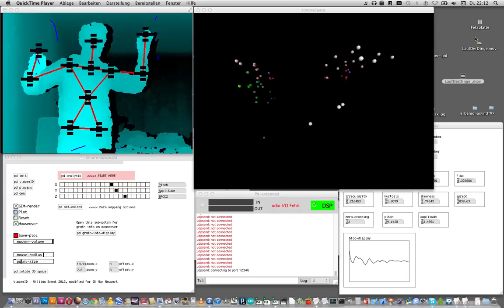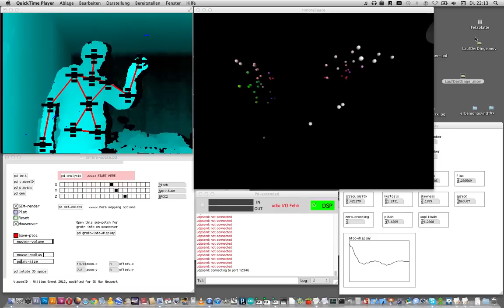Granular Space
First test connecting William Brents timbreID to a kinect using Synapse